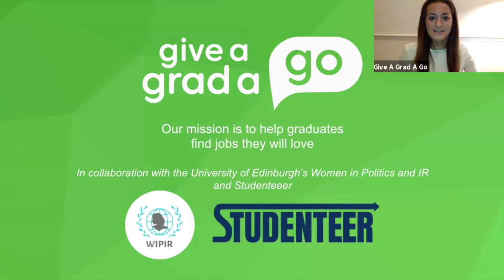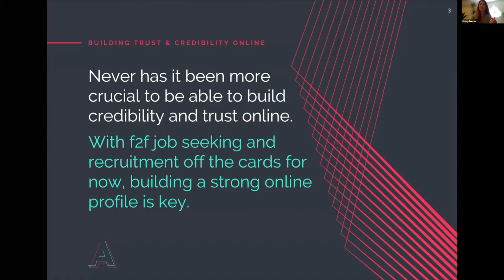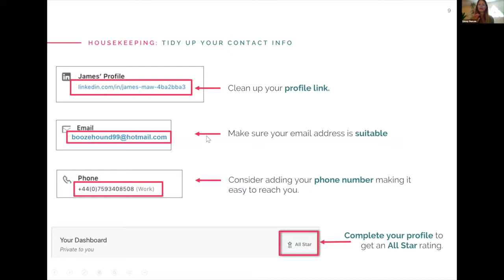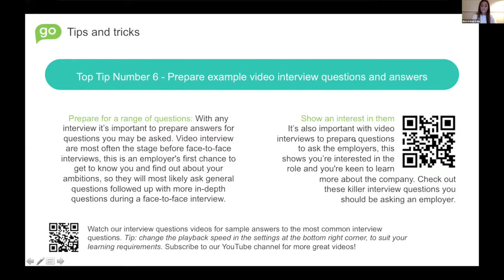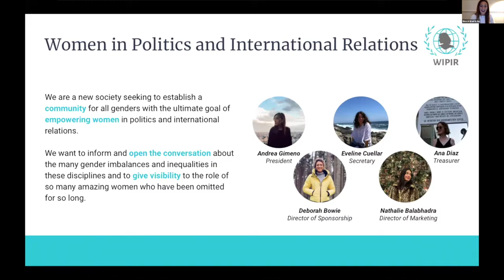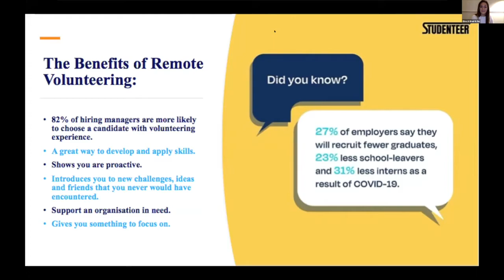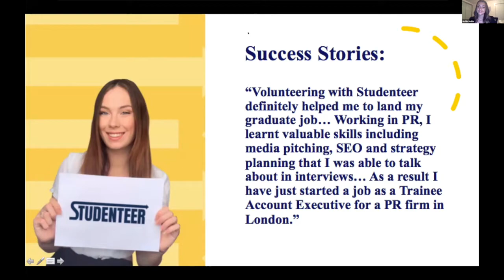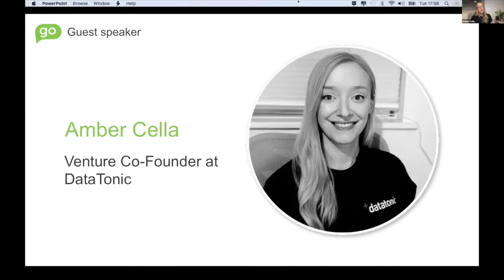Women in Business Career Advice Webinar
Welcome to our Women in Business Career Advice Webinar for Graduates and Students.

We hosted the webinar for students and graduates with our brilliant partners; the University of Edinburgh’s Women in Politics and IR society and the University of Durham’s Women in Business society.

This career guidance webinar for women, inspires Women in Business with stories from female leaders, a look back at women in industry over time and general careers advice for students and graduates who are job hunting in the pandemic.

This career inspiring women's webinar is the opportunity to learn exclusive tips from our recruitment experts and hear the stories from guest speakers Linsay Duncan, Amber Cella and from previous graduates who have since excelled in their career. With live questions at the end, find out how to optimise your job search.

Who is Give A Grad A Go? We are the UK's leading graduate recruitment agency, placing thousands of graduates in their dream jobs since 2009.

If you are one of many starting your graduate careers and wondering how to get a job, make sure to take a look at the recent graduate jobs we have live on our jobs board

What will be included in our career webinar for women?
► A history of equality in the workplace, and how this has changed throughout the pandemic
► How to optimise your LinkedIn’ session from Founder of YourAllies, Linsay Duncan
► Career story from Amber Cella, Co-Founder of DataTonic
► An introduction from our CEO, Cary Curtis and the opportunity to ask live questions to our recruitment experts
► Student careers CV workshop
► Video Interview Tips
► Give A Grad A Go’s journey to fight for equality in the workplace, and how we make this possible
► Exclusive opportunities offered to attendees of our webinar.

Women in Business Career Webinar Guest Speakers

► Linsay Duncan: Founder, Marketing Director & Mentor

Inspirational business leader and founder of 8-year old award-winning marketing firm, Your Allies, Linsay has spent the last 20 years driving high performance marketing for corporates, SMEs and scale-ups with a B2B focus.

Recently, Linsay has been leading LinkedIn Coaching Sessions and will be sharing her expert tips and knowledge from her extensive experience driving high performance marketing for corporates, SME's and scale-ups.

► Amber Cella: Venture Co-Founder at DataTonic

Amber is an experienced, ambitious women leader in business who has hired over 7 graduates in the past with Give A Grad A Go. Since then,  Amber has co-founded DataTonic where she has launched a new platform solution.

She has joined our webinar for women in business to share her story of how she went from English Humanities Graduate to Co-Founder of a Data and AI Technology Platform. She also gives some really useful careers advice for students, graduates and job-seekers.

Keep an eye out for our other student webinar opportunities over on our website!

Or for more career coaching webinars for students and graduates, visit our YouTube webinar videos playlist